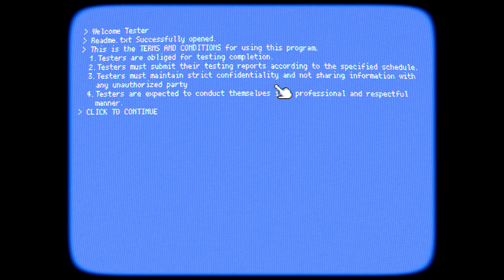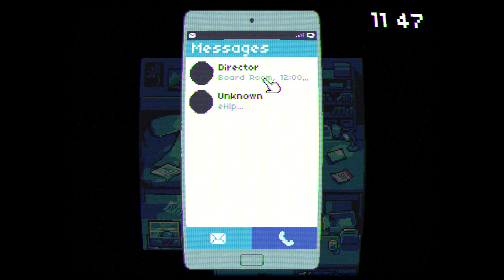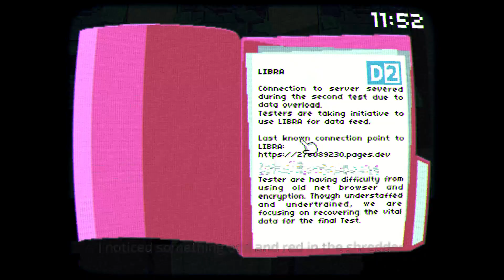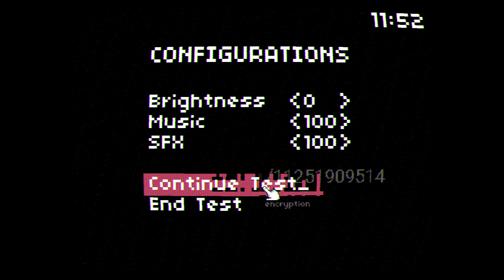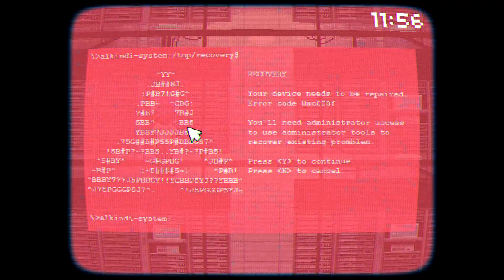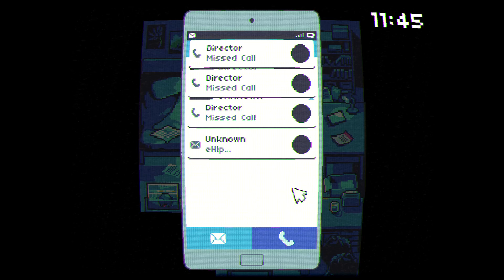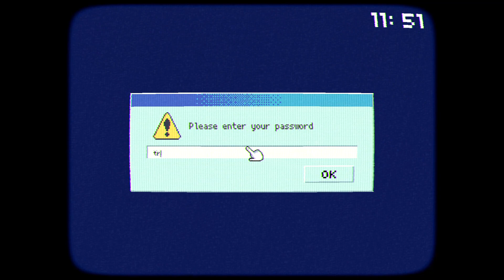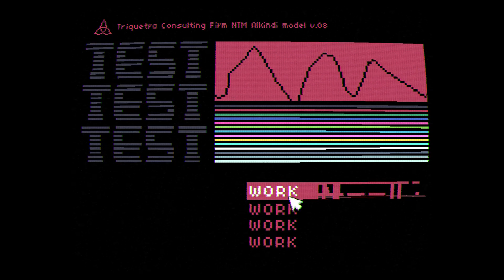Test Test Test [Vidyabum VODs]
Big brain game. This art style is great! chat and i overcame our adversity and managed to beat this game together!